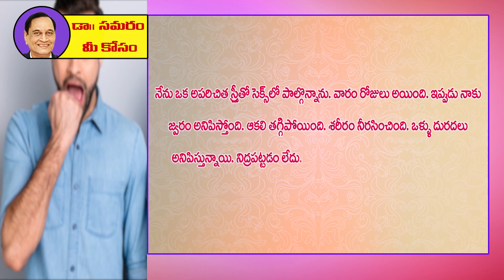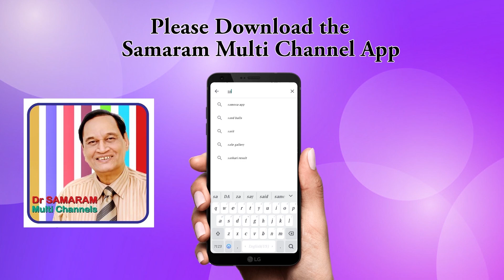అపరిచిత స్త్రీతో రతిలో పాల్గొన్నాను...Question 424 in Dr Samaram Mee Kosam